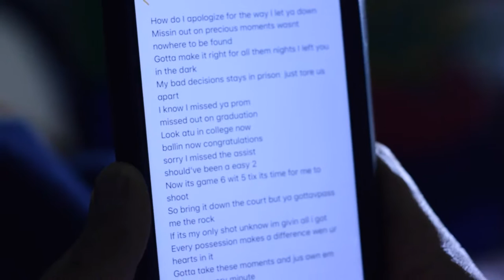MOMENTS BY THOROBRED FEATURING JIMMY SOL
WE STILL GOT A CHANCE TO MAKE SOME MOMENTS.